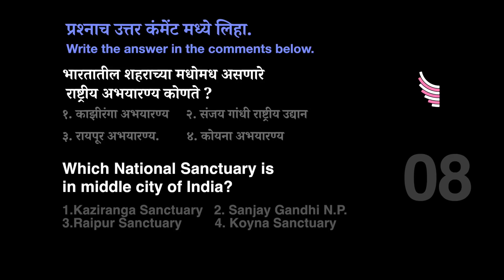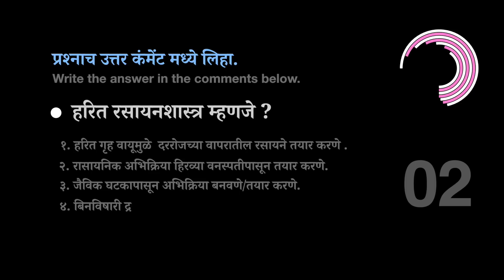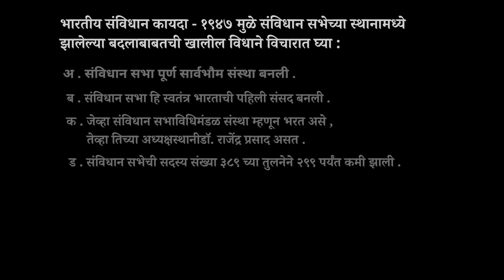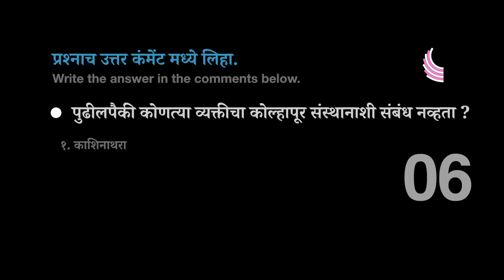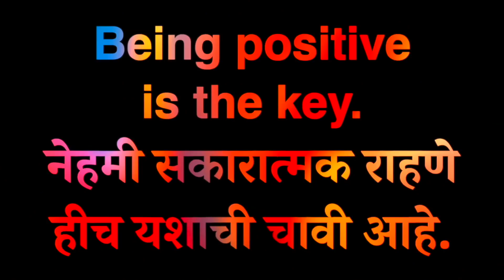🔥MPSC राज्यसेवा पूर्व परीक्षा📖 प्रश्नाचे स्वरूप❓ State service Exam Question examples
📖राज्यसेवा पूर्व परीक्षा प्रश्नाचे स्वरूप ?

भारतातील शहराच्या मधोमध असणारे राष्ट्रीय अभयारण्य कोणते ?
१. काझीरंगा अभयारण्य
२. संजय गांधी राष्ट्रीय उद्यान___________
३. रायपूर अभयारण्य
४. कोयना अभयारण्य-

राज्यसेवा पूर्व परीक्षेचा अभ्यास सखोलपणे करावा लागतो.

राज्यसेवा पूर्व परीक्षेमध्ये विज्ञान आणि चालू घडामोडीवर जास्त प्रश्न विचारतात.
हरित रसायनशास्त्र म्हणजे ?
१. हरित गृह वायूमुळे  दररोजच्या वापरातील रसायने तयार करणे .
२. रासायनिक अभिक्रिया हिरव्या वनस्पतीपासून तयार करणे.
३. जैविक घटकापासून अभिक्रिया बनवणे/तयार करणे._____________
४. बिनविषारी द्रव्ये आणि द्राव्ये वापरून पर्यावरणपूरक उतपादने तयार करणे.

भारतीय संविधान कायदा - १९४७ मुळे संविधान सभेच्या स्थानामध्ये झालेल्या बदलाबाबतची खालील विधाने विचारात घ्या :
अ . संविधान सभा पूर्ण सार्वभौम संस्था बनली .
ब .  संविधान सभा हि स्वतंत्र भारताची पहिली संसद बनली .
क . जेव्हा संविधान सभाविधिमंडळ संस्था म्हणून भरत असे , तेव्हा तिच्या अध्यक्षस्थानी डॉ. राजेंद्र प्रसाद असत .
ड . संविधान सभेची सदस्य संख्या ३८९ च्या तुलनेने २९९ पर्यंत कमी झाली .

पर्यायी उत्तरे -
१. विधाने अ ,ब  आणि क बरोबर______
२. विधाने ब , क आणि ड बरोबर
३. विधाने अ ,ब आणि ड बरोबर
४. विधाने अ , क आणि ड बरोबर

पुढीलपैकी कोणत्या व्यक्तीचा कोल्हापूर संस्थानाशी संबंध नव्हता ?
१. काशिनाथराव वैद्य_________
२. दिनकराव जवळकर
३. माधवराव बागल
४. दादासाहेब सुर्वे

Shooting equipment-